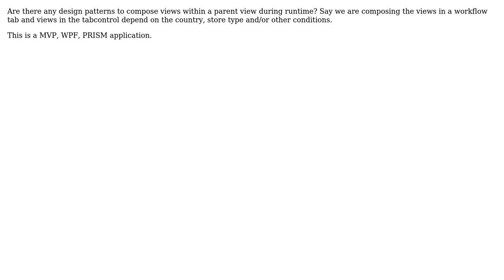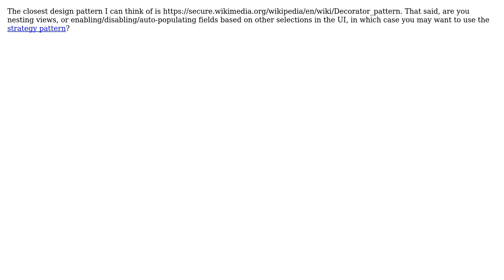Software Engineering: What pattern helps to compose nested views at runtime? (2 Solutions!!)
Software Engineering: What pattern helps to compose nested views at runtime?

With thanks & praise to God, and with thanks to the many people who have made this project possible! | Content (except music & images) licensed under CC BY-SA | Music | Images & others | With thanks to user Mike Partridge user ioWint user Eric Hydrick user Chris Lee and the Stack Exchange Network Trademarks are property of their respective owners. You are responsible for your own actions.